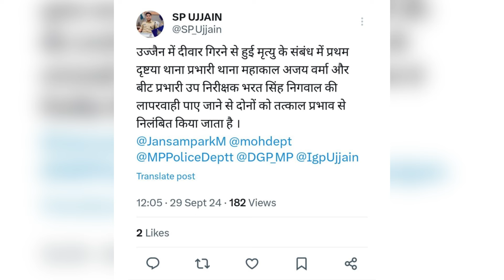टीआई सस्पेंड हुए तो पुलिस ने दीवार पकड़ कर यह क्या कर दिया ?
खोजी और साहसी पत्रकारिता का सपोर्ट करें Xpose Today News से जुड़ें।
Xpose Today News का संचालन क्राउड फ़ंडिंग के  पैसे से किया जाता है. जैसे अखबार पढ़ने के लिए हर माह पैसे देते हैं, टीवी देखने के लिए हर माह रिचार्ज कराते हैं उसी तरह अच्छी न्यूज वेबसाइट पढ़ने के लिए खोज परक वीडियो देखने के लिए अर्थदान करें. Xpose Today News इसलिए जनपक्षधर है क्योंकि इसका संचालन दलालों, धंधेबाजों, सेठों, नेताओं, अफसरों के काले पैसों से नहीं होता. ये मोर्चा केवल और केवल जनता के पैसे से चलता है. इसलिए यज्ञ में अपने हिस्से की आहुति दें. Xpose Today News का एकाउंट नंबर, गूगल-पे आदि के डिटेल नीचे हैं.
Xpose Today News  एक ऐसा न्यूज मीडिया प्लेटफार्म है जो खोज परक पत्रकारिता करता है। पर्दे के पीछे अंदरखाने चलने वाले स्याह-सफेद का खुलासा करता है। Story Behind the curtains.
Xpose Today News मुख्य धारा की मीडिया, कारपोरेट मीडिया और करप्ट मीडिया द्वारा दबाई-छिपाई गई खबरों को प्रमुखता के साथ प्रकाशित प्रसारित करता है. Xpose Today पूरे मीडिया जगत का माइंडसेट तय करता है.

Xpose Today News 5 वर्षों से क्राउड फंडिंग के जरिए संचालित किया जा रहा है. Xpose Today को इसके पाठक चंदा, डोनेशन और आर्थिक मदद देते हैं.
Xpose Today खबर छापने के मामले में  कभी किसी के सामने न झुका, न डरा न, प्रभावित हुआ Xpose Today  किसी कारपोरेट या करप्ट, भ्रष्टाचारी  से समझौता करने की बजाय अपने पाठकों से मदद की अपील करना ज्यादा बेहतर समझता है.
Xpose Today News से प्रत्यक्ष-अप्रत्यक्ष रूप से जुड़े हजारों शुभचिंतक त्वरित मदद कर इसके सूचना संकलन के काम में मदद करते रहे हैं. Xpose Today News अगर आपको भी अच्छा लगता है तो इसकी सेहत दुरुस्त रखने के लिए आर्थिक सहयोग करें. Xpose Today जैसे मीडिया  के लिए आगे बढ़ कर पहल करने की जरूरत है.
Xpose Today News को आपने आजतक कभी कोई आर्थिक सहयोग नहीं किया है तो सोचें कि जनपक्षधर मीडिया को जिंदा रखने में आपका क्या योगदान है?
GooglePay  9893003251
Branch :  State Bank of India, Phadnis Colony Branch, Indore
RTGS / NEFT / IFSC code : SBIN0030144(used for NEFT and RTGS transactions)

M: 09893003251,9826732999